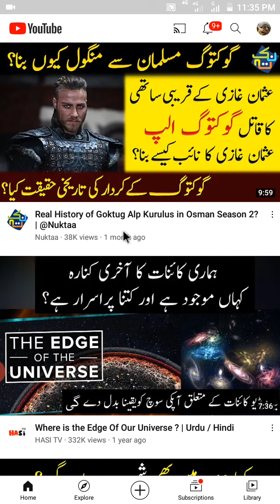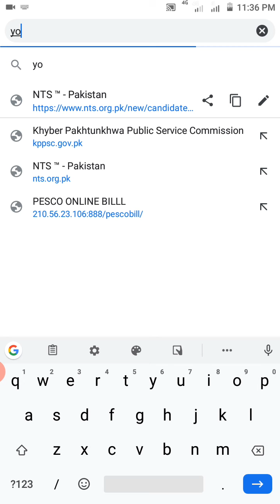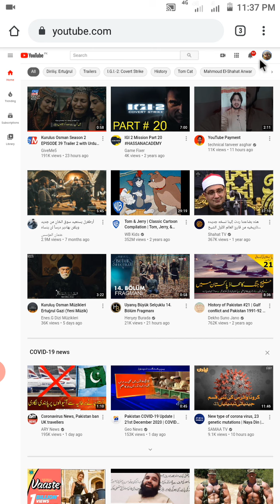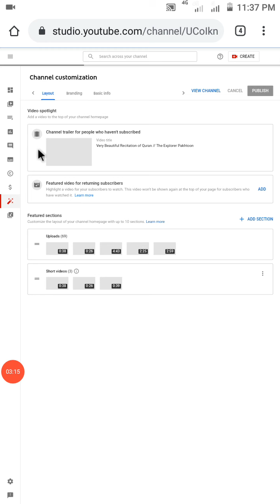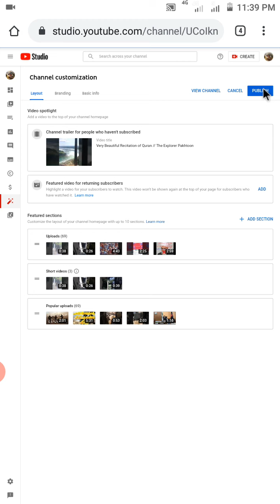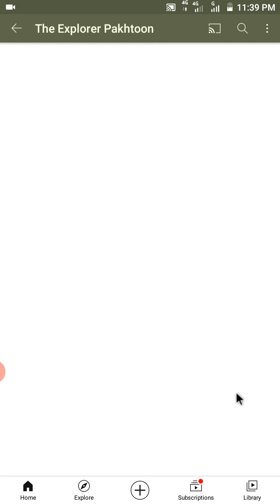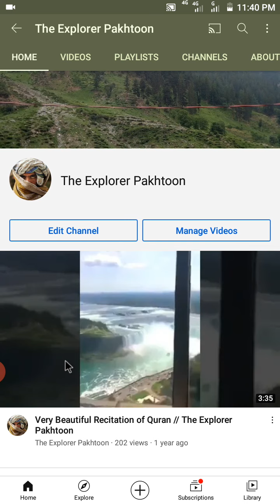How to add Short Stories Section to Youtube Channel | Where can I find my channel Short Videos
short video option is a new feature of YouTube through which we can share short video less than 60 seconds and more than 15 seconds. this feature is allowed to all the channel having more or less subscribers. in this video you will learn how to create short video section in your YouTube channel. subscribe the channel.

Topics covered:-
1 How To Add Story In YouTube channel
2 How to Add Youtube Stories | New Update on Youtube
3 YouTube channel me story options Kaise Laye || how to add YouTube story option [Hindi 2020]
4 How to Add Youtube Story Option | YouTube story option kaise add kare | How to Apply
5 how to enable stories tab on youtube|how to apply for stories tab on youtube